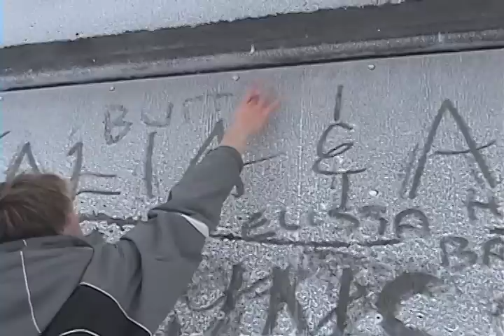SMAP- X Series: Ductaping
Xtreme Ductaping with mikesoccer1, Nerdz4l, and Andzilla777

Where's Your Head At - Klass Remix
Now We Are Free - Enya
Emerge - FischerSpooner